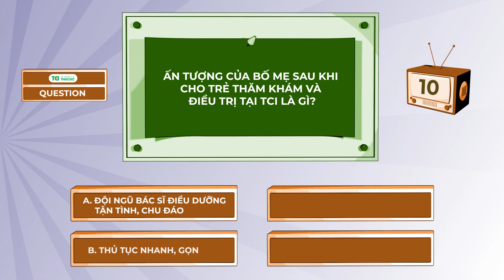Sốt, đau mắt bé bị gì?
😰 Sốt cao, đau mắt, bé P.S.T (7 tuổi, Hà Nội) được mẹ, là chị Đ.T.T.H, đưa đến Thu Cúc TCI thăm khám.
* Trải nghiệm dịch vụ TCI, giống hàng chục nghìn phụ huynh khác, chị H chia sẻ rằng mình cảm thấy:
- Đội ngũ bác sĩ - điều dưỡng TCI vô cùng tận tình, chu đáo
- Thủ tục TCI cực kỳ nhanh, gọn
- Cơ sở vật chất TCI rất khang trang, sáng sủa, sạch sẽ
- Xem ngay video để kiểm chứng bố mẹ nhé
* Nhi khoa Thu Cúc TCI - Bé hạnh phúc, mẹ an tâm:
➖ Quy tụ đội ngũ y bác sĩ giỏi chuyên môn - giàu y đức
➖ Trang thiết bị y tế tối tân, nhập khẩu 100%
➖ Thăm khám tận tình, hạn chế kháng sinh
➖ Không gian vô khuẩn, an toàn tuyệt đối
➖ Môi trường thân thiện, đẩy lùi nỗi sợ bệnh viện
➖ Áp dụng linh hoạt bảo hiểm y tế, bảo hiểm bảo lãnh
➖ Miễn phí tái khám trong 3 ngày

🌐 Hệ thống Y tế Thu Cúc – TCI